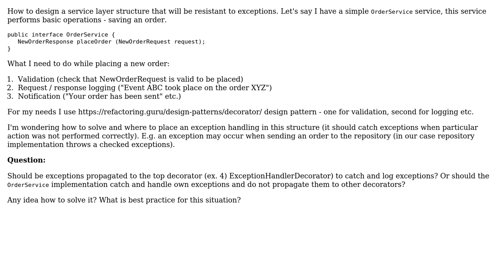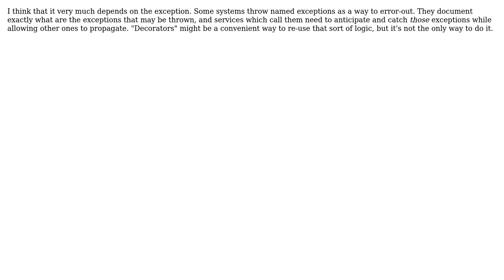Software Engineering: Where to place exception handling while using Decorator design pattern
With thanks & praise to God, and with thanks to the many people who have made this project possible! | Content (except music & images) licensed under CC BY-SA | Music | Images & others | With thanks to user Mike Robinson user Artegon user Alexander Petrov and the Stack Exchange Network Trademarks are property of their respective owners. You are responsible for your own actions.